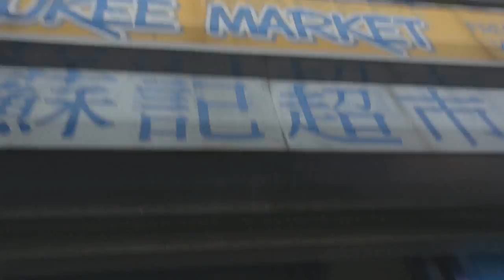Hotpot Dinner in Southampton [Life in Roll 16X]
After experimenting with Facebook Live, I've decided to try Vlogging a bit. This was a weekend where my flatmates got together and organized a hot-pot dinner, which was perfect for the cold weather. ^^